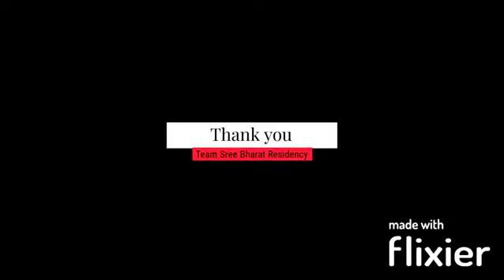Sreebharat Residency, Coimbathore | Tamilnadu